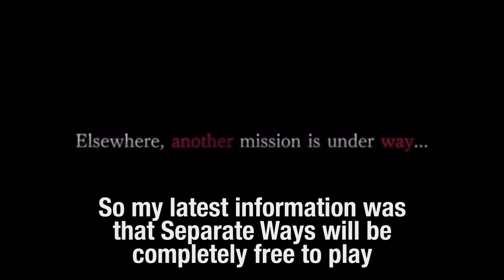New Gameplay on September 18th - Separate Ways dlc information (Resident Evil 4 Remake)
Finally the wait is over. On September. 21 2023 we can finally jump into Separate Ways to see the story of Ada during the Events of Resident Evil 4 Remake